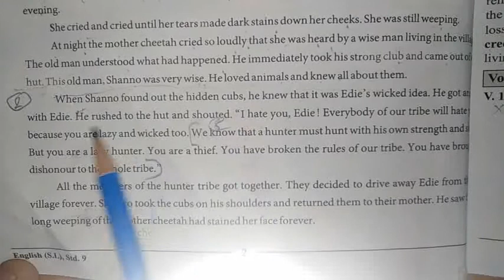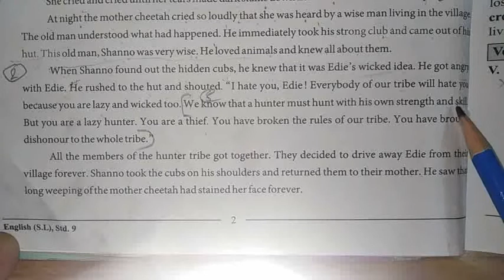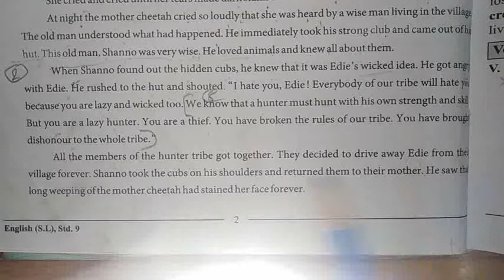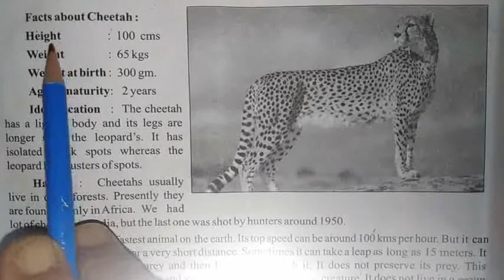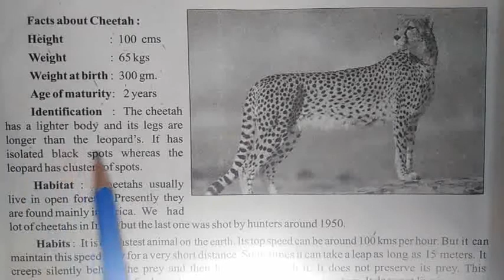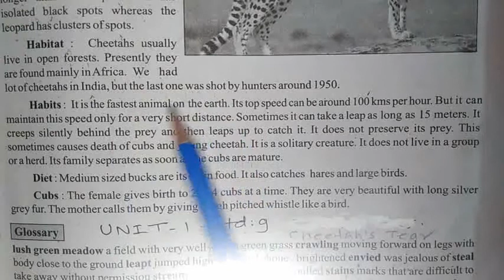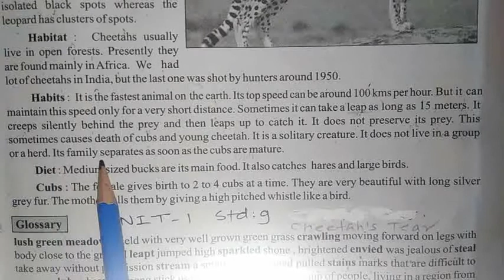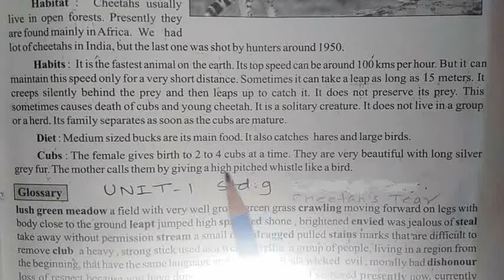STD.9 ENGLISH CHEETAH'S TEAR READ-1 PART-2